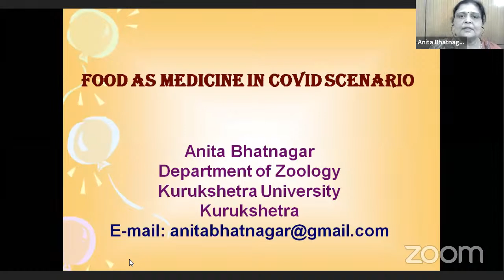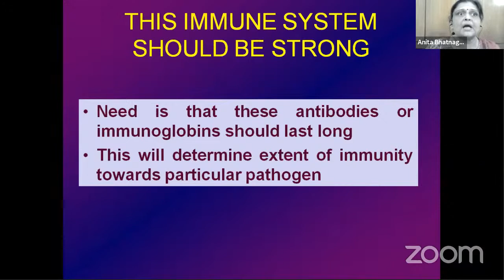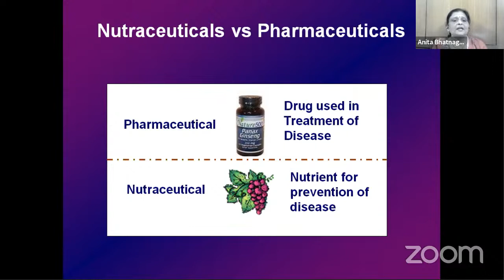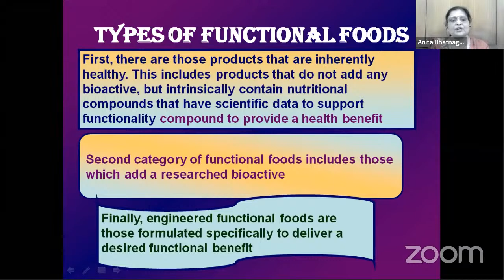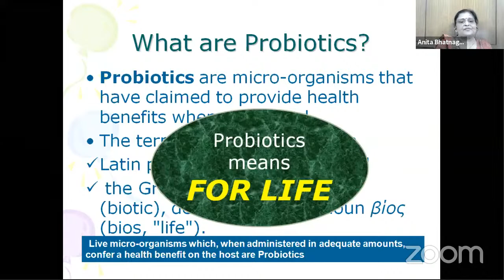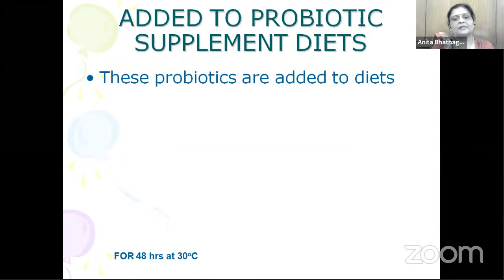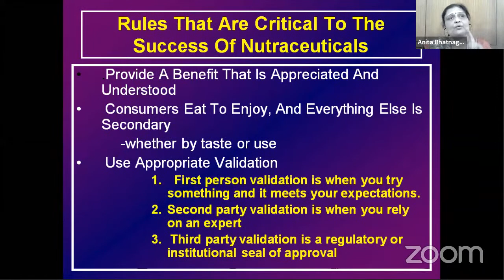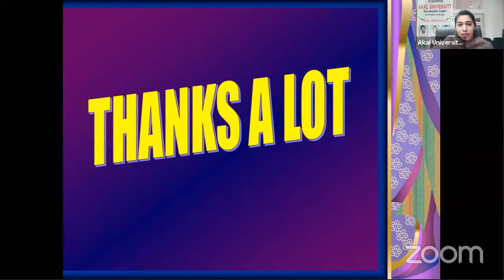Webinar on 'Food as Medicine in Covid Scenario'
The entire world is engulfed by the outbreak of the pandemic of CoronaVirus. The situation has been dynamic and intense for all from the past few months. The need of the hour is to strengthen our immune system to successfully fight various diseases, particularly Covid -19.

Maintaining a healthy and nutritious diet is the key to control diseases and thus eat in such a way that 'Food is the medicine.'

Department of Zoology, Akal University Talwandi Sabo brings a golden opportunity by organising a webinar on 'Food as medicine In Covid Scenario' on 4 November 2020 at 11 am on our YouTube channel The discussion will be on 'how food can be used as medicine to boost our immune system and how we can maintain a healthy diet.'

Speaker: Dr. Anita Bhatnagar, Chairperson, Department of Zoology, Kurukshetra University, Kurukshetra.

Moderator: Dr. Oshin Dhillon, Assistant Professor, Department of Zoology, Akal University